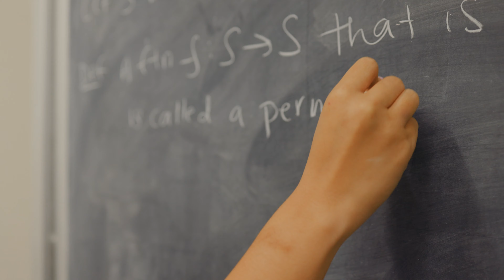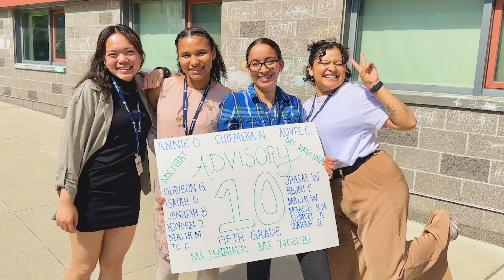A New Journey - Nhat Nguyen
Nhat Nguyen is a Pure Math major at CCNY.  After her second year at Binghamton University, she decided to move to New York City and finish her undergraduate degree at CCNY.
0:00 Welcome
0:18 Inspiration for math
0:52 Starting College
1:29 Transition to CCNY
1:44 Future goals